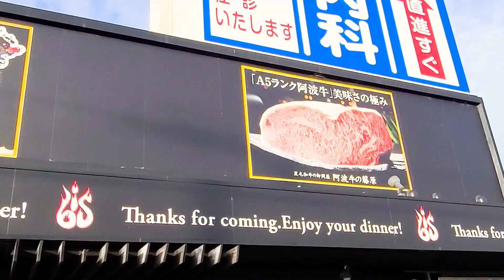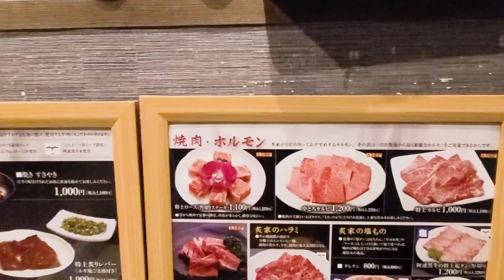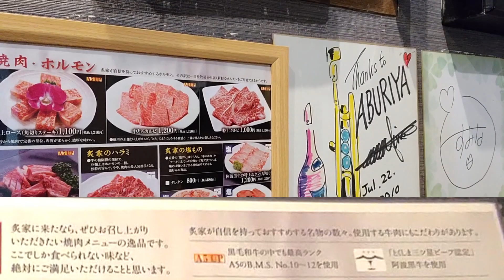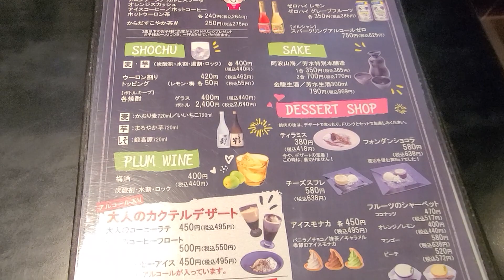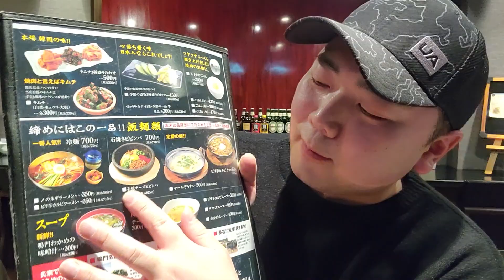【炙家bis】徳島で人気の焼肉店で最強の牛肉を食べる❗焼肉が旨すぎて撮影を忘れかけた❗A popular yakiniku restaurant in Tokushima, Japan.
【炙家bis】徳島で人気の焼肉店で
最強の牛肉を食べる❗

焼肉が旨すぎて撮影を忘れかけた😅

今回は徳島で超人気の焼肉店

【炙家bis】さんにお伺いをしました❗

クオリティが高いお肉を
お値打ち価格で提供されていて
本当に満足のいく食事でした。

霜降りの牛肉を食べてトロけてしまいました😄

徳島県民でよかったなぁって思った瞬間❗

店内は感染症対策もしっかりとされていて
安心して食事ができる空間になっています。

オススメの焼肉店です。

A popular yakiniku restaurant in Tokushima, Japan.

位于日本德岛的人气烤肉店。

जापान के तोकुशिमा में एक लोकप्रिय याकिनिकु रेस्तरां।

店舗情報

『炙家bis』

徳島県板野郡藍住町笠木中野１６７−１４

✨撮影に御協力して頂いて有り難う御座いました。

『焼肉は正義シリーズ』

『たこ焼きおじさんシリーズ』

『GoToラーメンシリーズ』

『ひろみちゃんシリーズ』

『NPO法人生活支援機構ALL』

『メリーけいこシリーズ』

オタキンの

笑いと涙のエンターテイメント

宜しくお願い致しますm(_ _)m

食リポ取材の飲食代はオタキンchannelが負担します。

各種取材のご依頼も受け付けていますので

公式ライン